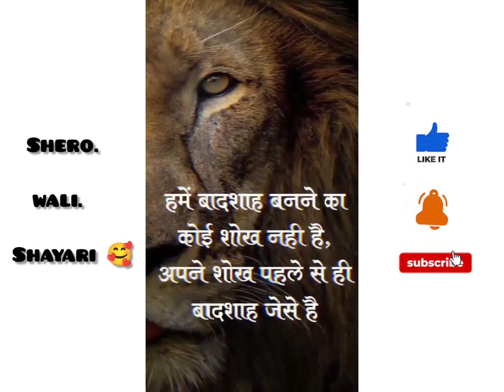शेरों की शायरी | Shayari Shero Wali | Sher Ki Attitude Shayari | Best Shayari in 2021 | Lion Shayari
boys attitude level,
30 second whatsapp status ,
30 second sad status video,
whatsapp videos
30 seconds video
whatsapp song,
Sad Status,
heart Toching Status,
heartbroken status,
Sad whatsapp video,New sad whatsapp status video,